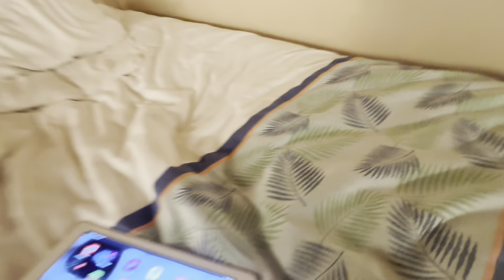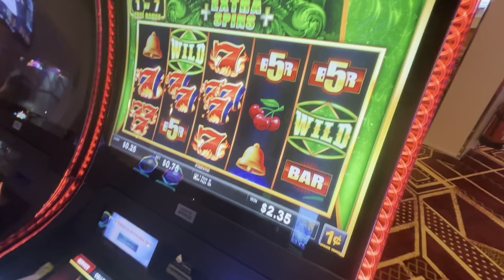I went on MY FIRST CRUISE... this is how it went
I wished this video could’ve been better but my next vacation I’ll make sure to have good footage count on it 😎